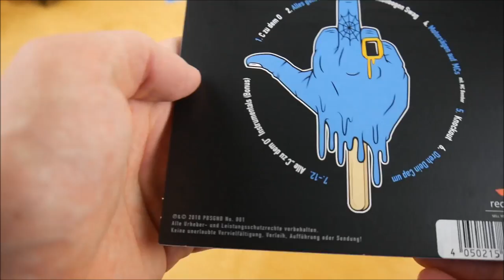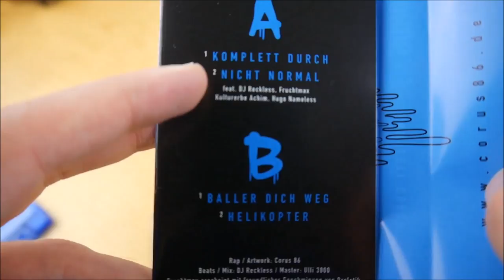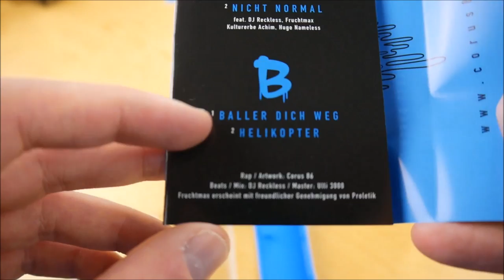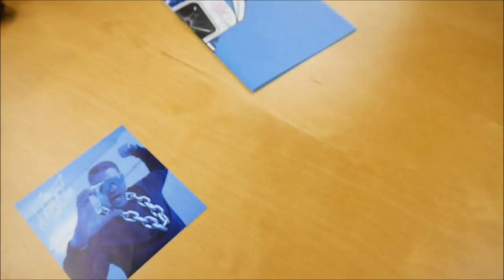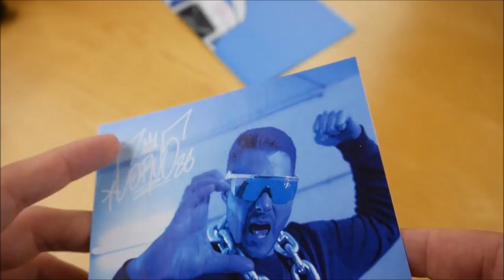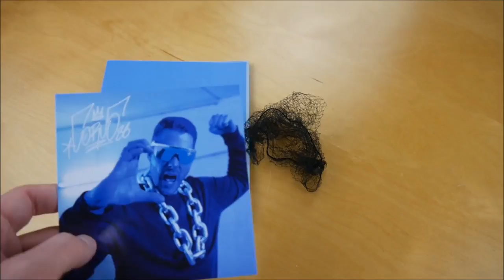Corus86 - C zu dem O Box Unboxing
In diesem Video zeige ich euch die C zu dem O Box von Corus86.
► Hier könnt ihr das Album kaufen:
Box: ausverkauft

► ALBUM INFOS
Corus86 - C zu dem O
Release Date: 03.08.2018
Kaufpreis: 29,90 €

C zu dem O Box Inhalt:
- Album
- Album Instrumentals
- Bonus Tape (Komplett Durch)
- Marker
- Poster
- Haarnetz
- Sticker (3x)

C zu dem O Tracklist:
01. C zu dem O
02. Alles geht rein
03. Ellenbogen Swag
04. Motorsägen auf MCs (feat. MC Bomber)
05. Knockout
06. Dreh Dein Cap um

01. Komplett durch
02. Nicht normal (feat. DJ Reckless, Fruchtmax, Kulturerbe Achim & Hugo Nameless)
03. Baller Dich weg
04. Helikopter

C zu dem O Info:
Das neue Album von Corus86 erscheint am 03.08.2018 über Record Jet.